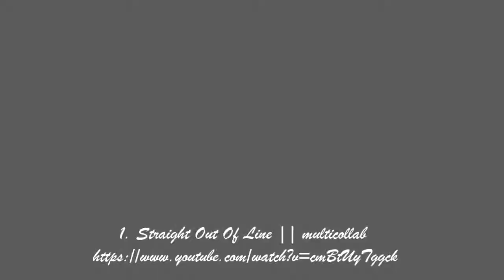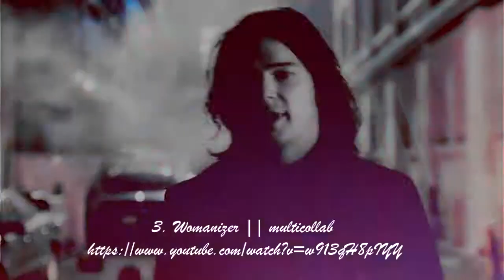Collab parts 31